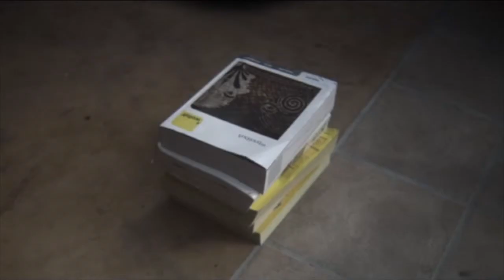James Crompton 5 Minute Showreel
5 Minute Showreel For Actor James Crompton